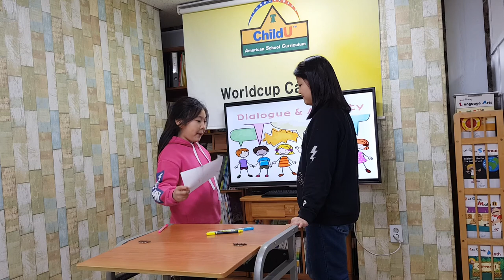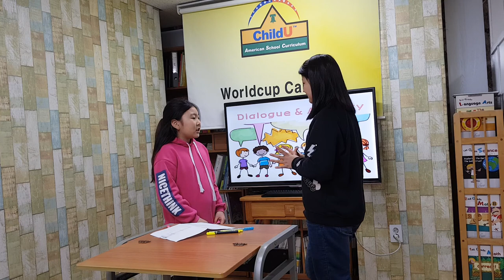차일드유 월드컵 187 EC 4 Mango A Birthday Card for Mom My Yellow Bike 김하은 서건희